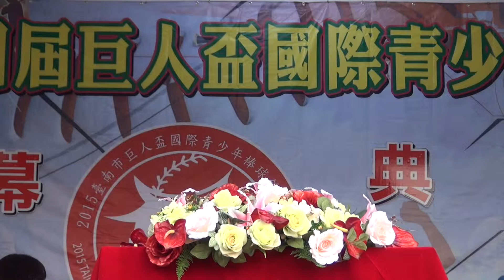開幕-05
臺南市2015巨人盃國際青少年錦標賽開幕